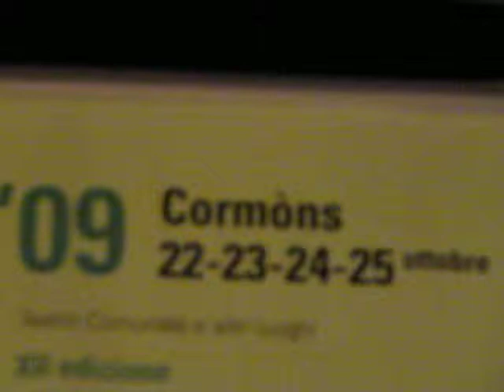Ken Vandermark & Resonance Ensemble - Jazz and Wine of Peace Festival, Cormons, Italy, 2009-10-23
Ken Vandermark & Resonance Ensemble (USA – Sweden – Poland – Ukraine)

Magnus Broo: trumpet
Steve Swell: trombone
Dave Rempis: alto and tenor saxophones
Mikołaj Trzaska: alto saxophone, bass clarinet
Wacław Zimpel: clarinet, bass clarinet
Ken Vandermark: tenor and baritone saxophones, clarinet
Per-Åke Holmlander: tuba
Mark Tokar: bass
Tim Daisy: drums
Michael Zerang: percussion